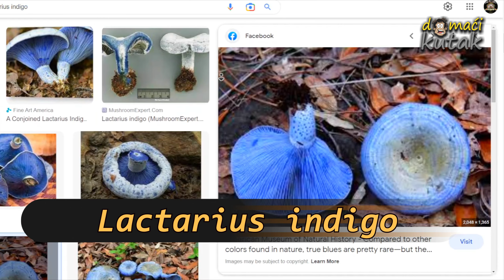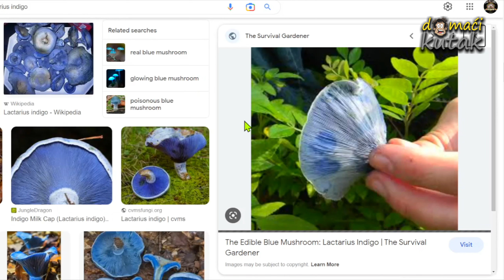Gljivarstvo za početnike EP04 - izobilje gljiva u Prosincu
26. Prosinac 2022. Za ovo doba godine, šume su nevjerovatno pune različitih gljiva, otrovnih i jestivih. Našli smo sunčanice (Macrolepiota), Martinčice (Infundibulicybe), Modrikače (Lepista) i Puževice (Hygrophorus).

VAŽNO: Ovaj video je zabavno informativnog karaktera. Ne snosimo odgovornost za eventualne pogrešne informacije.